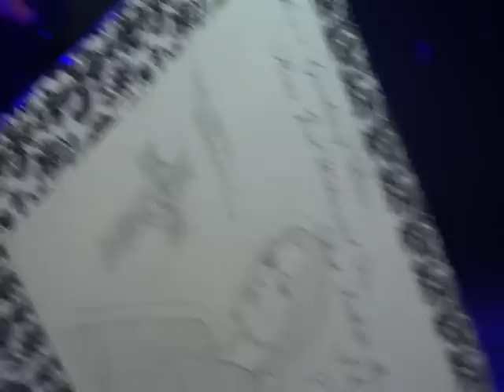The Cranberries - Ode to My Family LIVE 2012 Chicago Riviera Theater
May 16, 2012 - The Riviera Theater